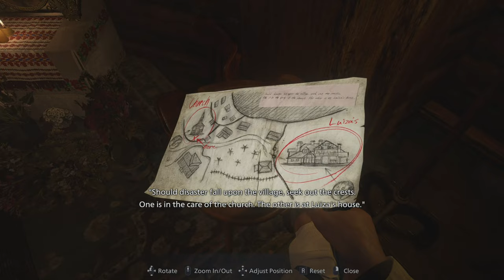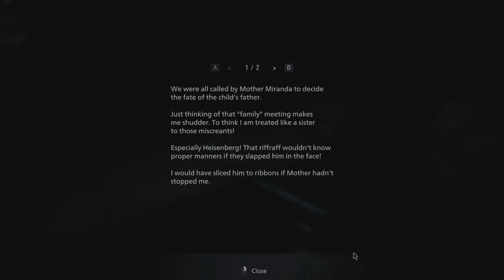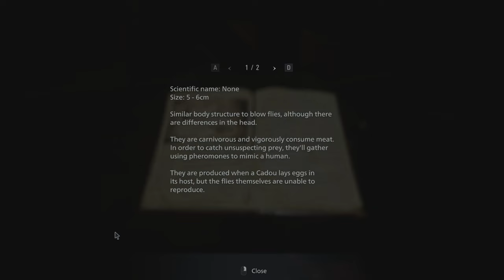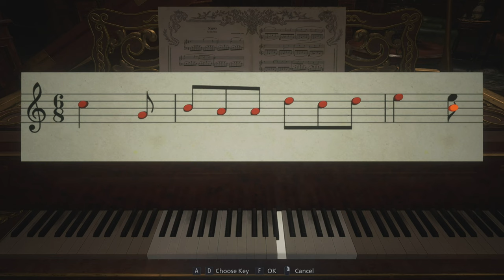Resident Evil Village Silent Gameplay No Commentary Part 2